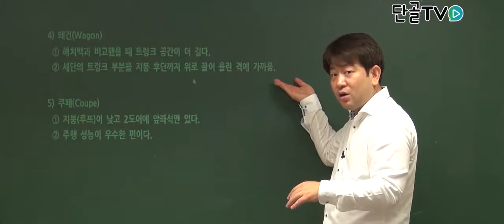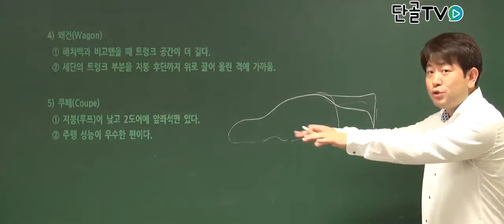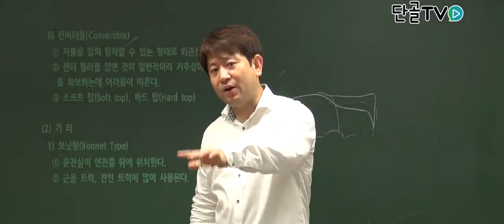리무진과 해치백은 무엇일까?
승용차의 리무진과 해치백, 왜건, 쿠페는
각각 무엇일까?